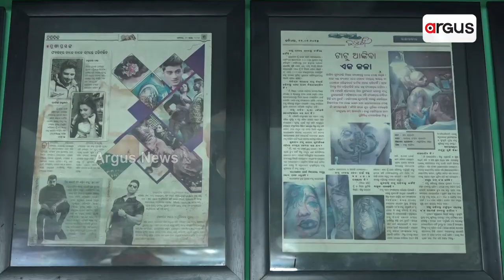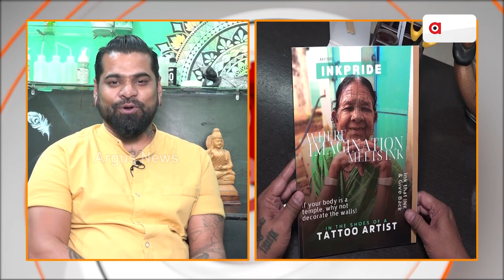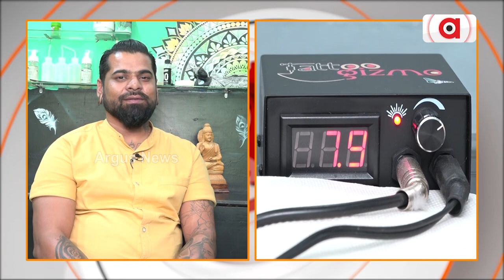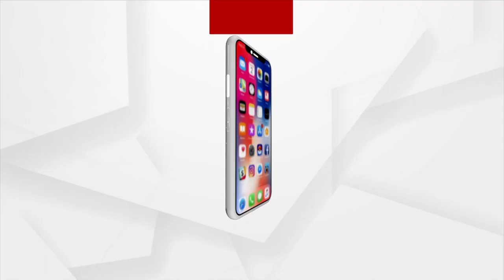ଟାଟୁ କରୁଥିଲେ ହୋଇଯାଆନ୍ତୁ ସତର୍କ !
ଯଦି ଆପଣ ଆପଣଙ୍କ ଶରୀରରେ ଆପଣ ଟାଟୁ କରିଛନ୍ତି କିମ୍ଵା କରିବାକୁ ଯାଉଛନ୍ତି ତେବେ ହୋଇଯାଆନ୍ତୁ ସତର୍କ। ଟାଟୁ କରିବା ପୂର୍ବରୁ ଜାଣି ନିଅନ୍ତୁ ଏହାର ଉପକାରିତା ଓ ଅପକାରିତା. ।